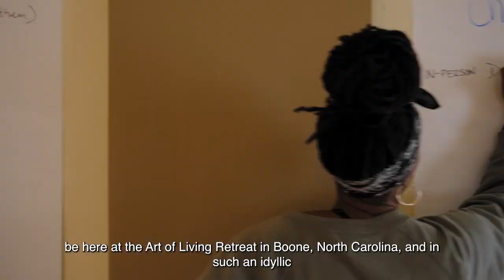One of a Kind!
"The program Coach Christal offers is one of a kind, and she's even more incredible in the flesh."
- Aysha Upchurch, Steps And Stages Mastermind Client

🙌🏿🙌🏿🙌🏿Join our Livestream Launch of Steps And Stories, 30 Days of Growth with Grace, Feb 1st, 8:15PM EST! Facebook: Steps and Stages | LinkedIn: Christal Brown | YouTube: Coach Christal